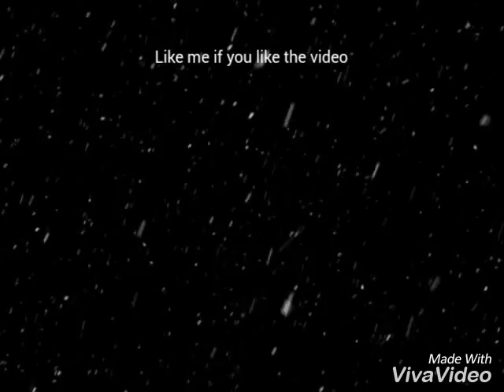Amber Love Collections 琥珀收藏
Collections from Dominican, Mexico, Hong Kong, Singapore.